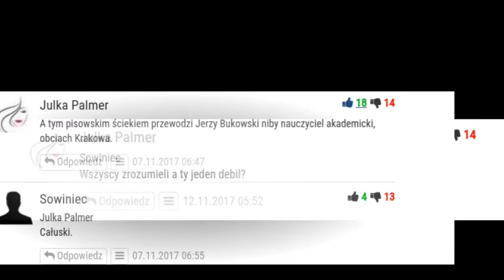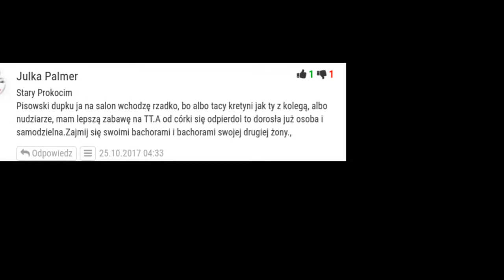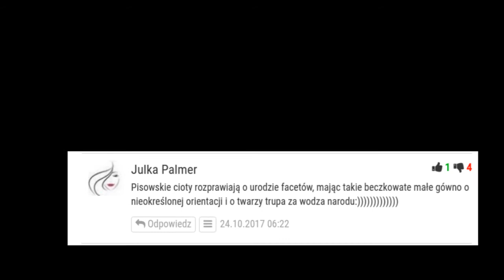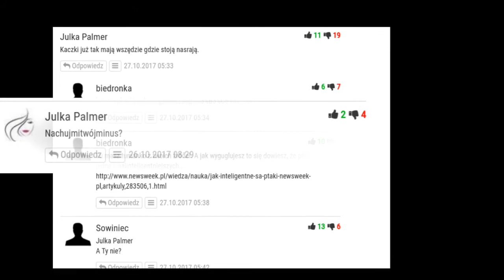Julce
Najbardziej rozkosznej blogerce salonu24 w dniu Jej Urodzin.